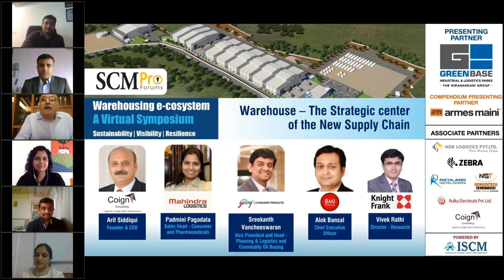Warehouse - The Strategic center of the New Supply Chain | Panel Discussion